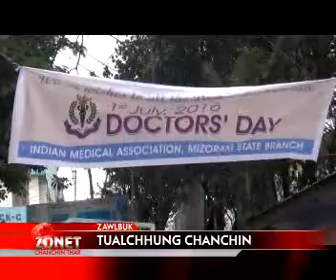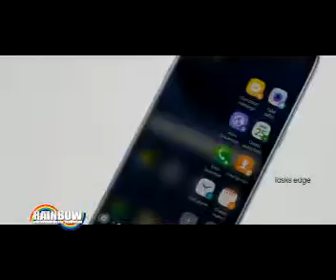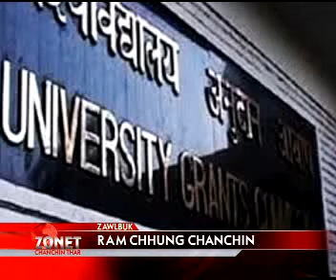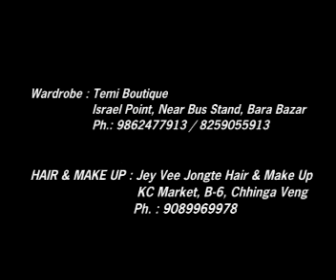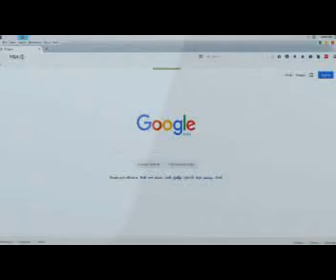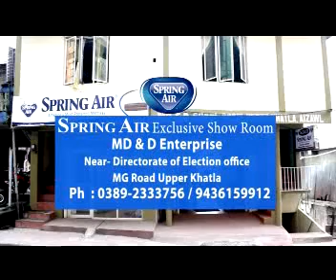1 JULY 2016 ZONET CHANCHIN THAR